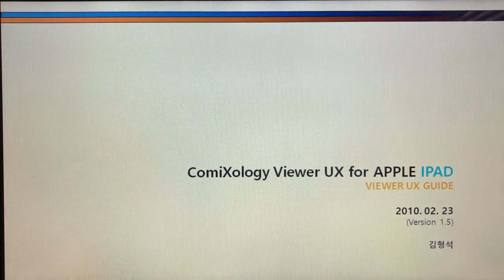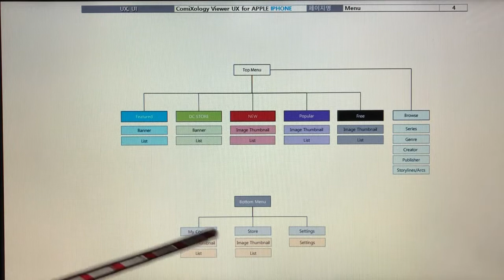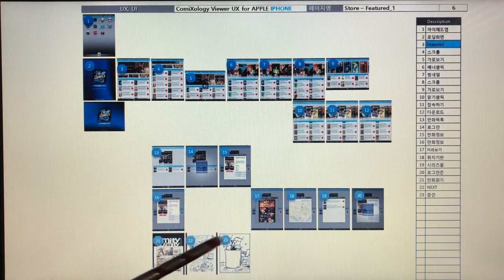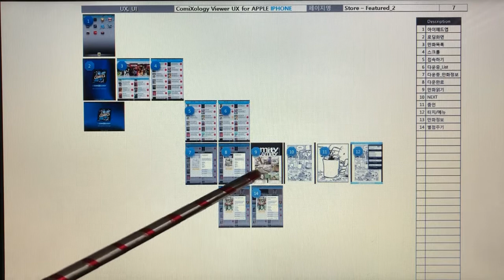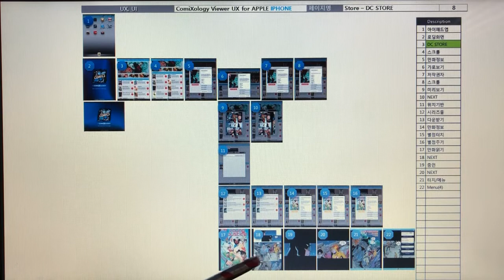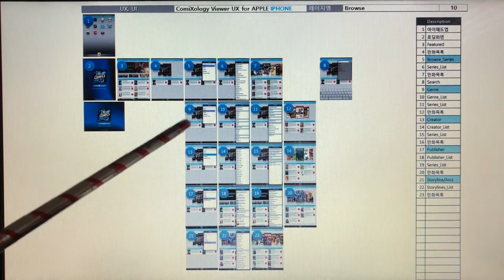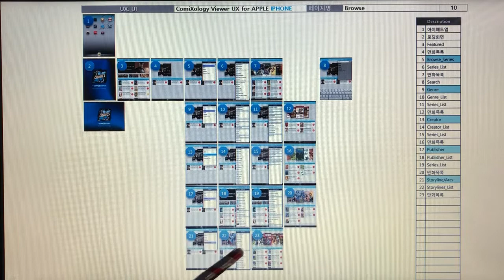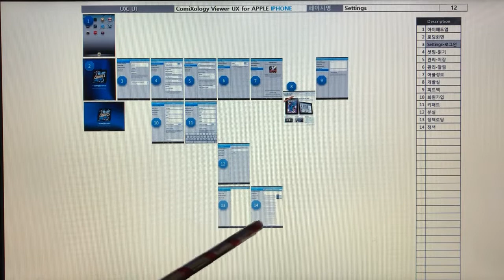만화뷰어, Comics Viewer 3, 아이패드 코믹솔로지 뷰어 UX, Apple iPad ComiXology Viewer UX